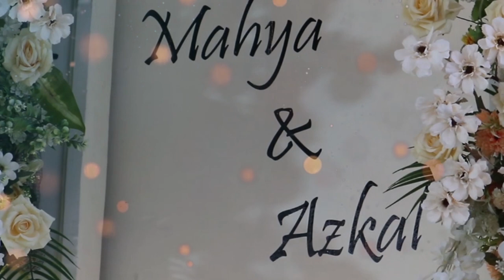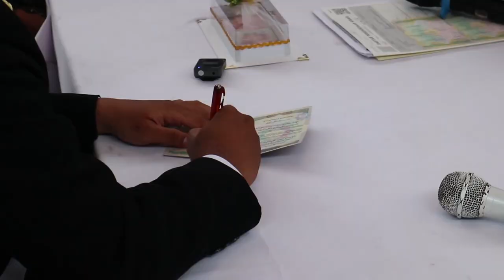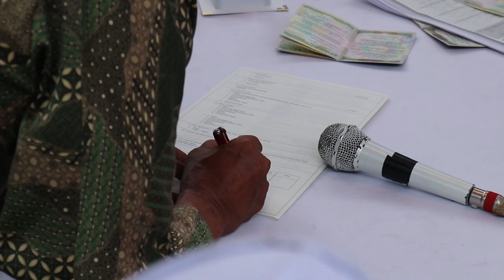WEDDING MAHYA & AZKAL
08 DESEMBER 2023
WRINGINPUTIH, MUNCAR, BANYUWANGI.